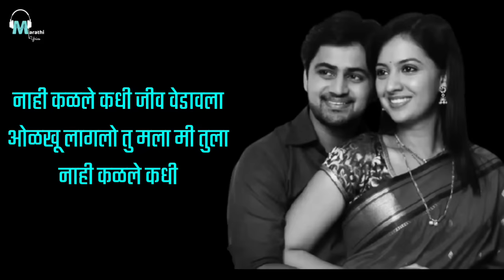Tu Mala Mi Tula | Lyrical | Marathi Lyrics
Women's बेस्ट facewash ₹400 च्या आत मध्ये 💃

(₹170 फक्त)
(₹222 फक्त)
(₹359 फक्त)
(₹299 फक्त)

Women's बेस्ट परफ्यूम ₹४९९ च्या आत मधे 🥳

(₹94 फक्त)
(₹155 फक्त)
(₹499 फक्त )